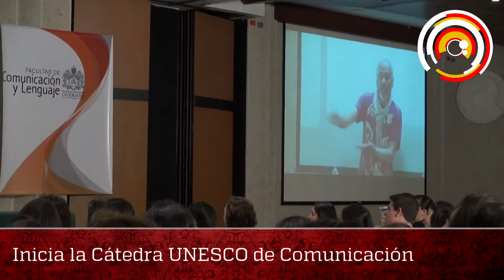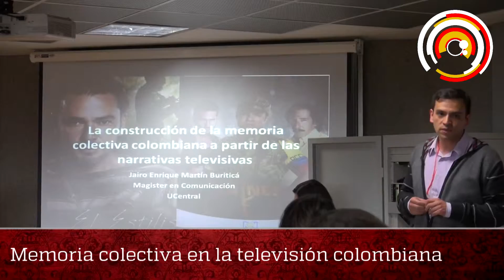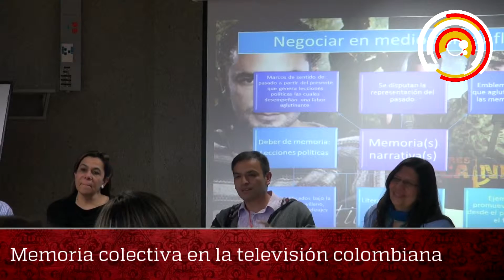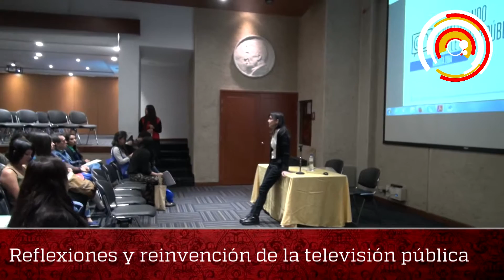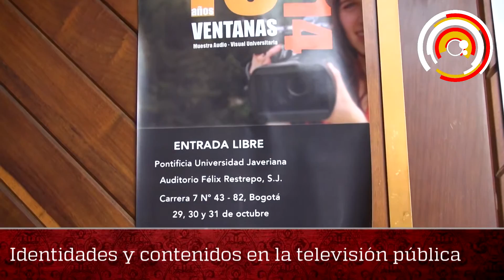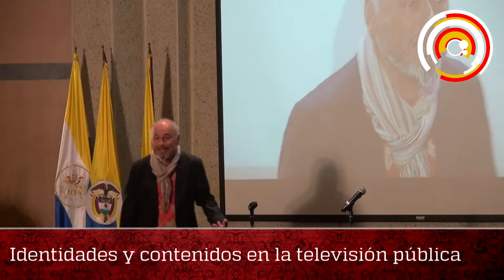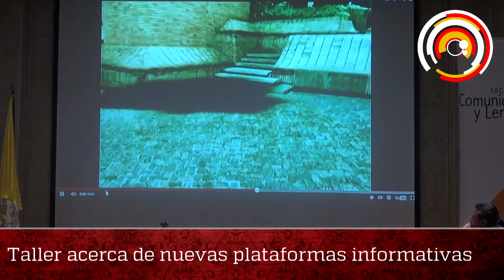Cátedra UNESCO de Comunicación 2014